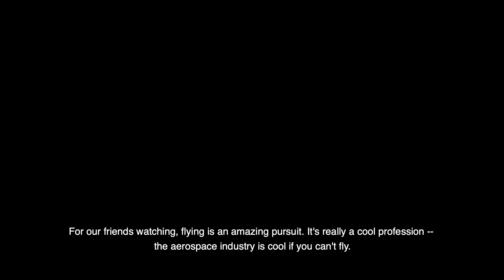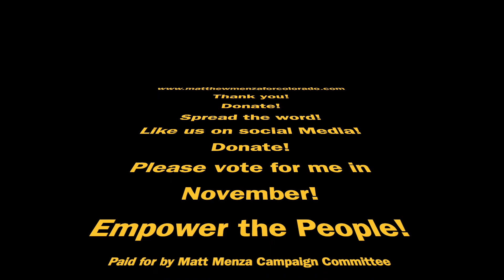Matt Menza Airborne Address 2: Bonus Spin Clip!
Enjoy a bonus spin clip from yesterday's second Airborne Address!

How do we prevent Colorado from spinning out of control? Through balanced solutions that Empower people (i.e., YOU!), not the politicians. I want to listen to every voter in SD17, not just voters from one party or who believe in certain solutions.

Learn more about my solutions at matthewmenzaforcolorado.com

Matthew Menza is the Republican candidate for Colorado Senate District 17.